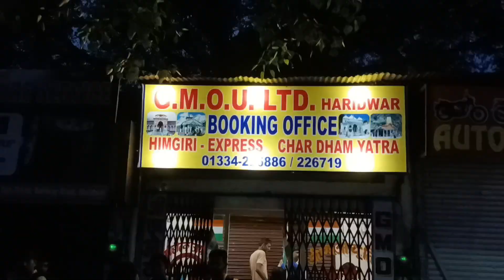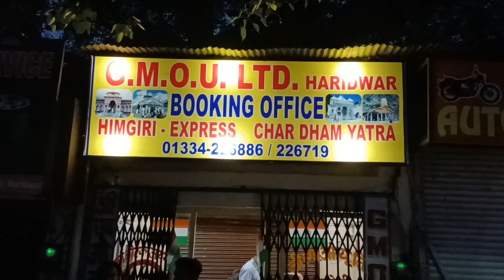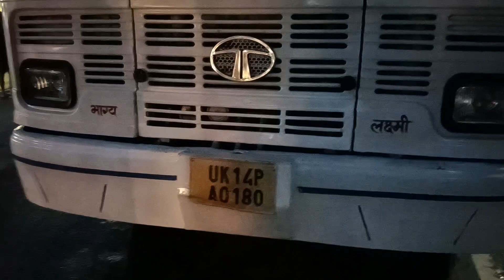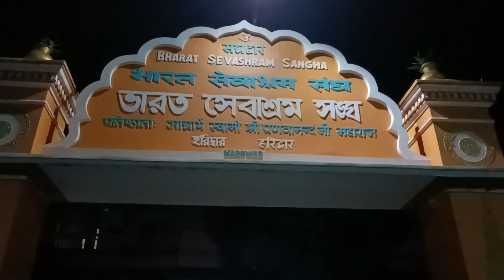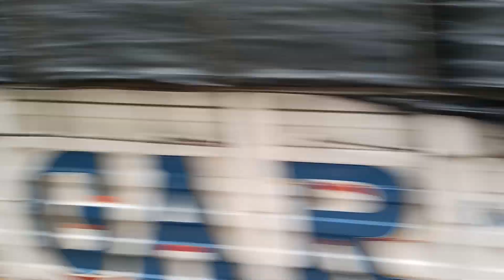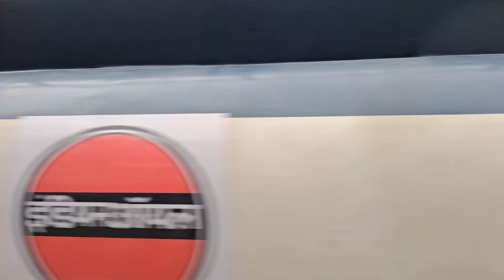Haridwar To Sonprayag || Haridwar To Kedarnath Yatra Bus Service || Hotel in Sonprayag || EP-2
Haridwar To Sonprayag Bus || Haridwar To Kedarnath Yatra Bus Service || Hotel in Sonprayag || EP-2

Hi Guys!

My name is Rahul. I upload Travel and Vlog video. It really inspires me so much.

haridwar to sonprayag bus

kedarnath bus fare

hotels in sonprayag

how to reach sonprayag

how to book kedarnath bus

kedarnath ki bus kaise book kare

kedarnath yatra booking

travel foots

kedarnath

kedarnath yatra

Kedarnath Dham Yatra documentry

Kedarnath vlog by ms vlogger

Kedarnath vlog

how to book Chardham yatra

Kedarnath Dham closing date

Har ki Pauri ganga ji

Harkipauri

Haridwar Mansa devi

kedarnath Dham Today

Kedarnath Yatra

Kedarnath